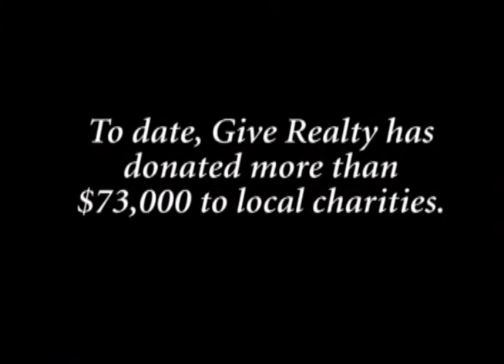Where Heart and "SOLD" Impact the Community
More and more businesses are committing to philanthropic efforts by using their creativity and entrepreneurialism to find ways to nourish the community.  Businesses find ways to give back to their communities through local charities by making monetary and in-kind contributions and volunteering.  Have you donated your time, talent and treasure, but are looking to get more involved?  Give Realty, a local unique boutique real estate company, donates 25 percent of each house sale commission to a non-profit of their client's choice.  The founder, Laurie Loew, has a vision to impact the community while differentiating themselves from other real estate companies.  In one year, Give Realty has donated more than $73,000 to local charities.   Follow along as Laurie shares her charity-centric business model with us today